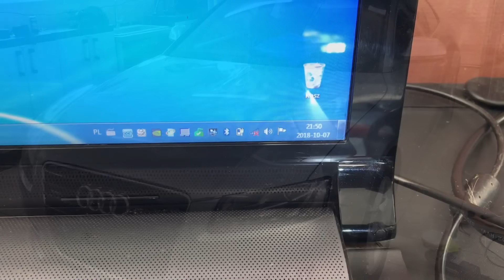POV Dlaczego polerowanie tyle kosztuje? WYZWANIE: POLERUJE NA CZAS / SWAGTV